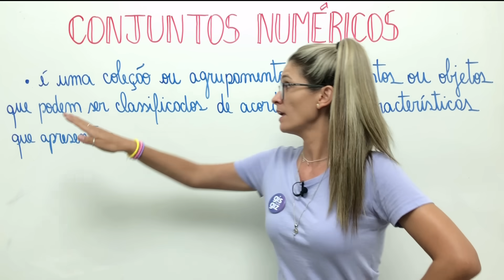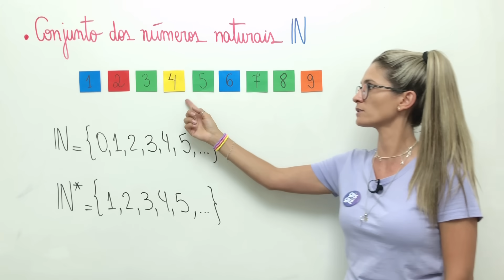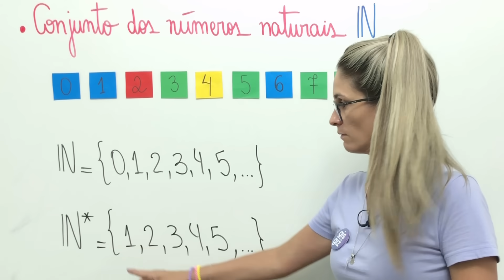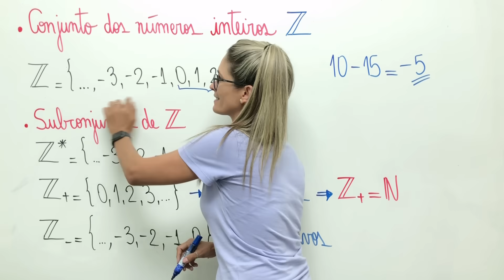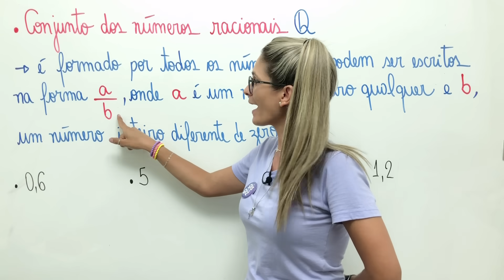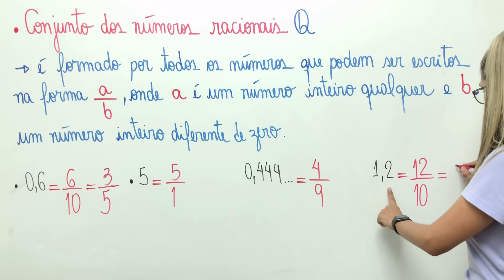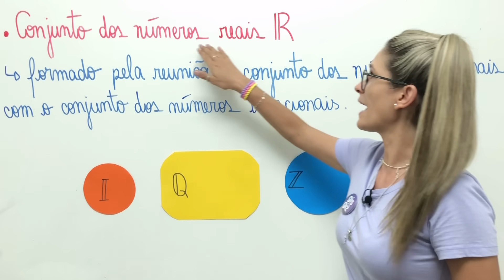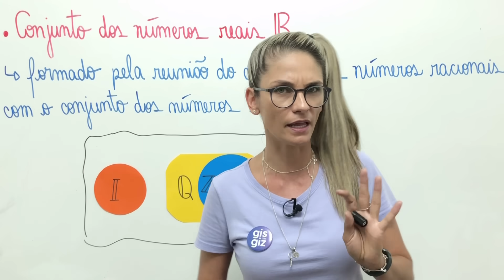CONJUNTOS NUMÉRICOS \Prof. Gis/ #01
CONJUNTOS NUMÉRICOS

✅Nessa aula explico sobre os CONJUNTOS NUMÉRICOS, sendo eles, o CONJUNTO dos números NATURAIS, CONJUNTO dos números INTEIROS, CONJUNTO dos números RACIONAIS, o CONJUNTO dos números IRRACIONAIS e o CONJUNTO dos números REAIS. Não deixe de assistir e conferir todos os detalhes!!  ❤

Bons estudos 💜

🔻⬇ Conecte-se comigo ⬇🔻

Grande abraço,
Gis Bezerra.